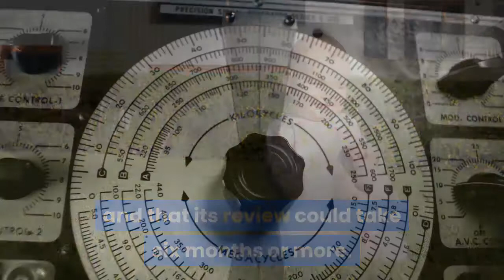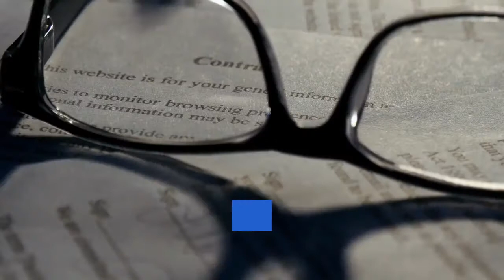Federal Trade Commission Signals Lengthier Review Of Amazon MGM Deal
Amazon’s proposed merger with MGM is facing a lengthier probe before the Federal Trade Commission, as lawmakers call for careful scrutiny of the $8. 5 billion deal. The Information, citing unnamed sources, reported on the FTC investigation and that its review could take six months or more. Reuters also confirmed the extended probe. The FTC’s new chairwoman, Lina Khan, has been a critic of Amazon, authoring an article for the Yale Law Journal that called for looking beyond consumer welfare when looking at mergers. :As Amazon continues both to deepen its existing control over key infrastructure and to reach into new lines of business, its dominance demands the same scrutiny, ” she wrote. Sen. Elizabeth Warren (D-MA) recently sent a letter to Khan, calling on her to review the Amazon-MGM transaction broadly and determine “whether this vertical acquisition is truly an entertainment strategy or merely another step towards unfettered monopolization. ”The FTC has declined to comment on investigations. An Amazon spokesperson declined to comment. But the company has made its case for the government’s greenlight by pointing to other much larger transactions that have been approved, including The Walt Disney Co. ’s acquisition of many of the Fox assets in 2018. Amazon also points to other major studios that have launched streaming services, including Disney+, Peacock, Paramount+ and HBOMax.